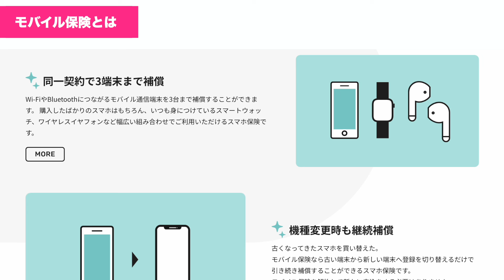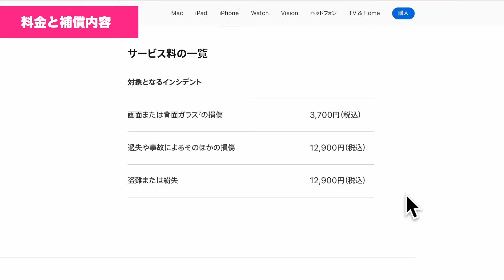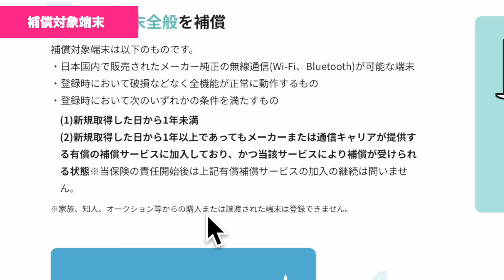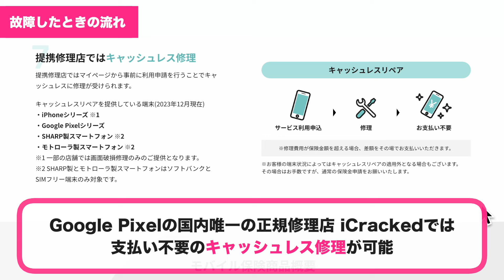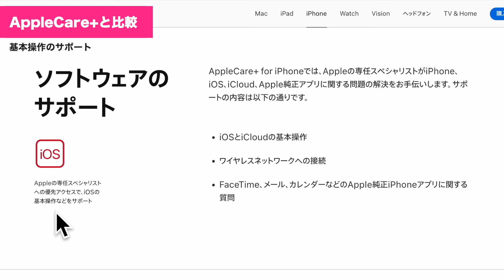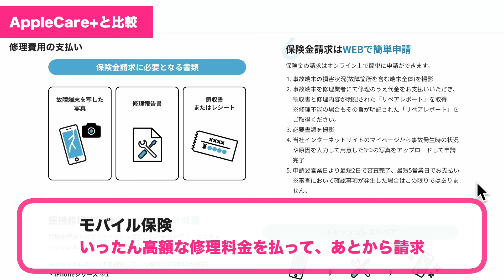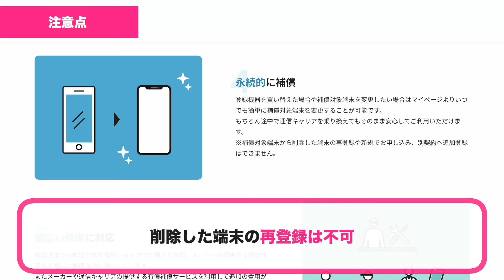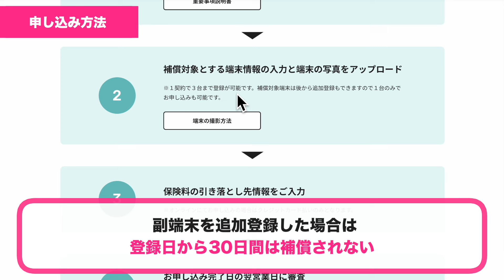【コスパ最強】月額700円で3台まで補償！AppleCare+に変わる新しい選択肢。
アップルケアよりコスパがいい【モバイル保険】
詳細・お申し込みはこちら👇

📱💰 月額たったの700円で3台までのデバイスを守る新サービス！
この動画では、スマートフォン、タブレット、イヤホンなどのデバイスを守る新しい選択肢、モバイル保険について詳しく解説しています。

▼主なポイント▼
✅ 月額700円で最大3台まで保証
✅ 年間最大10万円まで補償
✅ 幅広い端末に対応（スマホ、タブレット、イヤホンなど）
✅ キャリアやメーカーに縛られない柔軟な契約管理

AppleCare+との比較や、申し込み方法、注意点なども詳しく説明しています。
スマホの高額修理が心配な方、複数のデバイスを安心して使いたい方におすすめのサービスです！
より詳しい情報や申し込みは、上記リンクからご確認ください。

0:00 コスパ最強のスマホ保険
1:35 モバイル保険とは
3:25 料金と補償内容
6:30 補償対象端末
9:26 故障したときの流れ
11:12 AppleCare+と比較
13:29 バッテリー交換
14:21 基本操作のサポート
14:57 盗難・紛失
16:37 修理費用の支払い方法
17:50 申し込み・手続き
19:01 モバイル保険の注意点
19:17 副端末から主端末への変更は不可
20:07 削除した端末の再登録は不可
20:39 対象外の補償は？
22:18 申し込み方法
23:45 エンディング